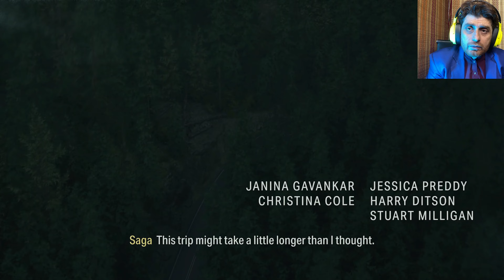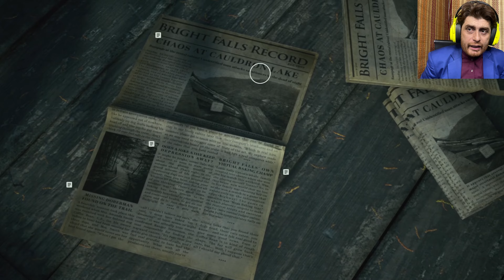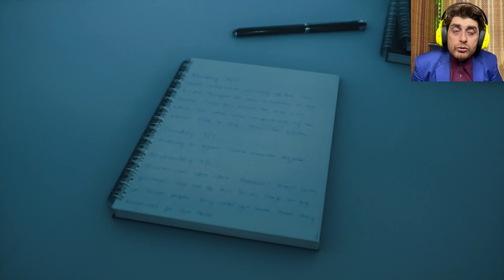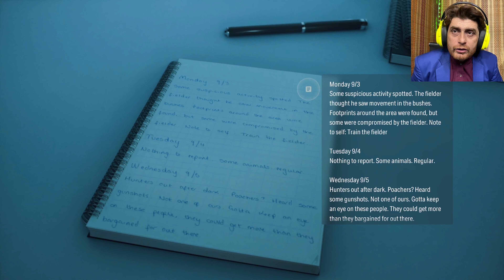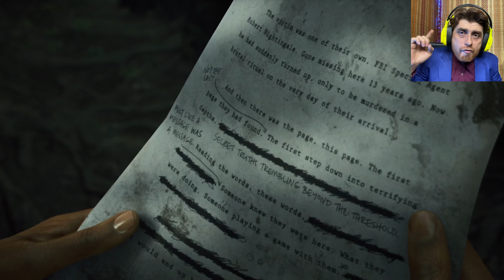ALAN WAKE 2 4K 60FPS PC ULTRA Gameplay Chapter Return 1 Invitation 100% (Saga)Walkthrough/Guide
Alan Wake 2 is a 2023 survival horror game developed by Remedy Entertainment and published by Epic Games Publishing. Initial release date: October 27, 2023
Platforms: Xbox Series X and Series S, PlayStation 5, Microsoft Windows
Awards: The Game Award for Best Narrative, The Game Award for Best Art Direction, The Game Award for Best Game Direction
Nominations: The Game Award for Game of the Year, MORE
Composer: Petri Alanko
Return 1 (Invitation) is the first chapter in Saga Anderson’s story in Alan Wake 2 and introduces the game. Our walkthrough includes how to accomplish every goal, utilize the Case Board to make deductions, and tips on how to investigate the Murder at Cauldron Lake by finding Manuscript Fragments and performing an autopsy back at the morgue.
Following a report about a murder, two FBI agents, Agent Saga Anderson and Agent Alex Casey, will arrive at Cauldron Lake to investigate. You’ll be taking the role of Saga, an adept agent with a knack for solving peculiar and brutal crimes.
While Agent Casey moves over to view an old moldy hiking map, he’ll put you in charge of finding the deputies who were supposed to meet you at the murder scene. It won’t be long until you hear them just off to the left of the map, and as Casey moves away, be sure to go and inspect the Cauldron Lake Map for yourself, as it will be added to your map list and is a very good reference for all the different trails around Cauldron Lake.
Head down the path left of the map as you finish overhearing the deputy on the radio, then approach him by a large chain-link fence with a hole cut in it. When the deputy starts to talk to Agent Casey, you can face him and press the indicated button to interject.
Now, you can hear more details about the case from the deputy or choose the second option to get right on to see the body yourself. He’ll direct you to head through the hole in the fence and down towards the water along the trail and behind a nearby store.
As you move through, you can stop nearby to get a nice vista of Cauldron Lake, then move along the trail until Saga mentions needing to review the facts of the case in her head - which brings us to Saga’s Mind Place and Case Board.
The Mind Place is a sort of Memory Palace - an imagined representation of an enclosed space where bits of mental information have been stored. Saga draws upon revisiting this “Mind Place” to view all of her case notes easily by storing the information in specific places within her mind.
In game terms, the Mind Place is what you might consider a walkable menu, as it contains notes for your objectives, different maps you acquire, personnel notes for the people of interest you meet, and much more.
Move to interact with the large wooden wall full of photos to navigate your Case Board. This will include all relevant notes you have for your current investigation, and as you locate evidence and clues, you’ll be able to piece together sections of the investigation to add new goals and tasks to your case.
Once you familiarize yourself with navigating the Case Board, zoom in and start at the left to get an idea of what you’re in for: Your current case is The Cauldron Lake Murders, a series of apparent ritualistic murders of at least 3 victims — all reported missing in 2010. All were found dead in a state of bloating over the last few years. Saga has also mapped out a potential profile for the killer, noting post-mortem tattooing on the latest victim, as well as the removal of their heart resembling hunting techniques.
After getting your fill, exit the Mind Place to find Agent Casey waiting for you. It’s good to note that the Mind Palace isn’t exactly a pause menu, so don’t try to hide in it when threats are nearby.
Follow Agent Casey along the path and down some stairs, and note a broken stairway up on the right leading to cabins you can’t reach, but there are some Newspaper Clippings from some event that unfolded many years ago.
Down on the left path, follow Casey until you need to jump down a bit. Just past the broken stairs is an information board for Mirror Peak, the nearby mountaintops that cast their reflection across Cauldron Lake.
A bit farther down the past and across an impassable road, keep following Agent Casey until you hear Deputy Thornton.
You should spot him just before the old, dilapidated general store. He’ll ask you to follow him to the crime scene and body, located just around the other side of the building.
If this place feels familiar, it should — this is where you were murdered in the prologue! Deputy Thornton will lead you past another information map and into a campground clearing where the body has been placed on a large table. They may not have laid out a tarp, but they did document important spots with numbered placards, which will help add notes to your Mind Place.